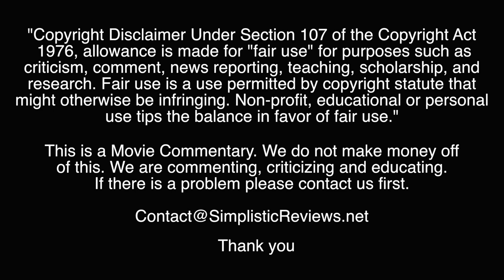(Ep. 123): Stone Cold - Movie Commentary: August 2019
Stone Cold 1991 ‧ Thriller/Action ‧ 1h 35m
A street-smart cop goes undercover to infiltrate and bring to justice a ruthless motorcycle gang before they can carry out their plans of tyranny and murder.

MGM...oh MGM. Your copyright happy trigger finger was at it again. Nothing like editing Stone Cold a few times only to have you take it down again and again. Fun stuff MGM...fun stuff.

Take a journey with DJ and Justin to a simpler time, were MGM made fun and exciting movies existed. Sure, MGM has lost it ways these days but there was a time they made enjoyable films. No, I'm not salty over the pull downs - but Stone Cold is a fun ride. And lets not pull punches here, no one pulls off the business in the front and party in the back like Brian mother F-ing Bosworth!

So, take a ride with us as we watch 90s Stone Cold and now faith-based action star, The Boz!

Yeah, the guy from Stone Cold does faith based action movies now, hey everyone has to make a living.